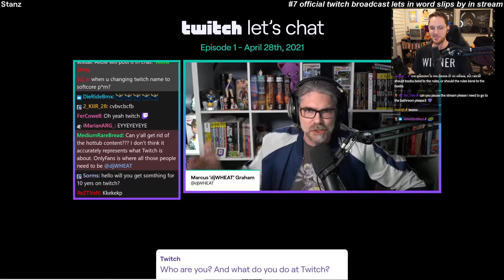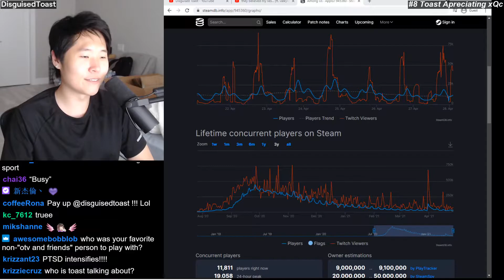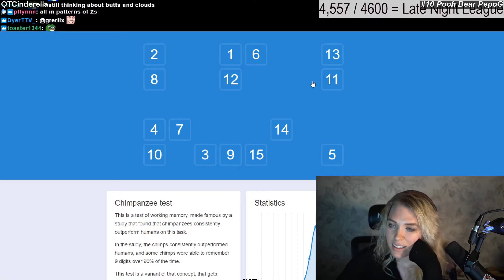Just Chatting #2 [Apr 28] | Twitch clips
0:00 #1 "Forsen demonstrates his great geography skills "

0:40 #2 "LETS GO UNCLE NOLE"

0:59 #3 "Malena on how she tried to fix her own toe nail"

1:59 #4 "GILF hunters"

2:27 #5 "NEMO SŁUCHA ZERO CALORIE COOKIE"

2:45 #6 "RyanHiga watching innocent Ryan's first day streaming"

3:35 #7 "official twitch broadcast lets in word slips by in stream"

3:54 #8 "Toast Apreciating xQc"

4:13 #9 "bra "

5:13 #10 "Pooh Bear PepoG"

5:43 #11 "The META On TOP OF The META"

6:13 #12 "shameless women asks for subs to "stay an hour longer""

7:06 #13 "New update makes for insane get aways..."

8:06 #14 "XQC throws shots at INDY FOX"